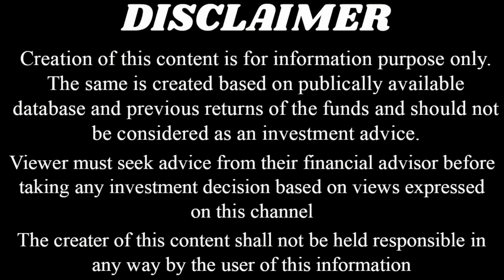सरकारी IPO मात्र ₹145 | इस IPO में Game होगा | सावधान ! Listing में बड़ा उलटफेर | Must Watch Video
Topics Covered
1) Share Market
2) Stock Market
3) Mutual Funds
4) Mutual Funds for Beginner
5) Stock Market Basics
6) Share Market Basics
7) Stock Market for Beginner
8) Share Market for beginner
9) How to Start in Share Market
10) Share market investing
11) Best High return share in india
12) Best Share for Long Term
13) Best Share in India to Invest